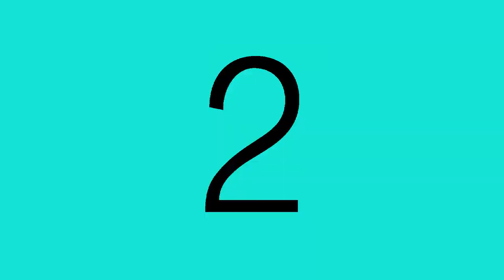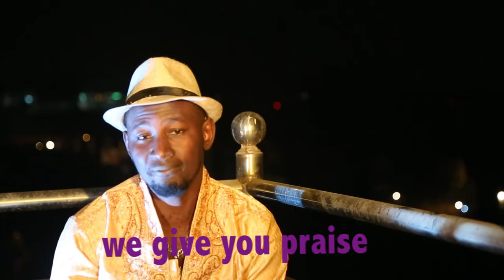CAPT.EBIYE L.SIBE aka Capt.Ebis & his freedom Band of 9ja Delta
captebiye ) campaingn to excellency dr goodluck ebele jonathan president federal republic of Nigerai.doing my international music video from all the way from nigeria to india for his coming election 2015 title appreciation to mr president.after you na you again carry go.also greeting to the special adviser to the president hon.kingsley k.kuku.thanks long life to Nigeria long life to 9Ja Delta

Ijaw highlife music

Ijaw highlife music